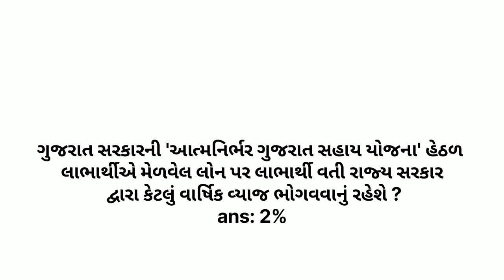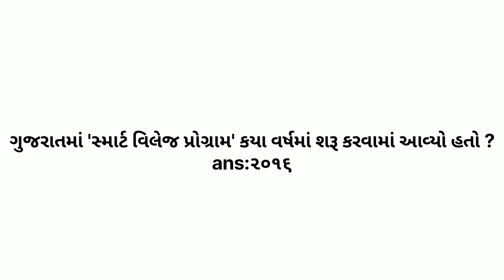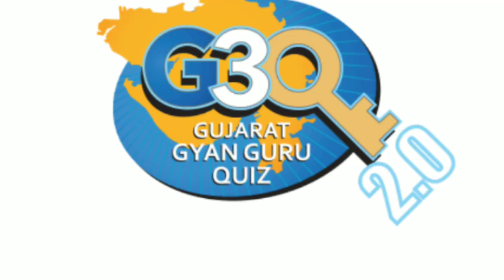G3q quiz answers today/18February/g3q shrot /g3qquizanswer school answerkey/part3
G3q quiz answers today/16February/g3q shrot /g3qquizanswer quiz answerkey/part1G3q quiz questions all sachaanswers Today#g3q

g3q 2.0

g3q answer

g3q quiz

gq3 quiz
gujarat quiz

g3q

gyan guru

02 January 2024 g3q quiz

02 jan g3qschool quiz

02 jan na javab g3q quiz

g3q result

g3q javab

_gujarat_gyan_guru_quiz_2/9/22

#2/9/22g3q_answer_for_collage_others

z_for_collage_others

students_today

uiz

g3q javab
g3q registation
today question
g3q quiz answers today
g3q 2.0
g3q
g3q quiz
g3q today ans
g3q answer

g3q 2todayanswercollege

g3q 2todayanswerschool